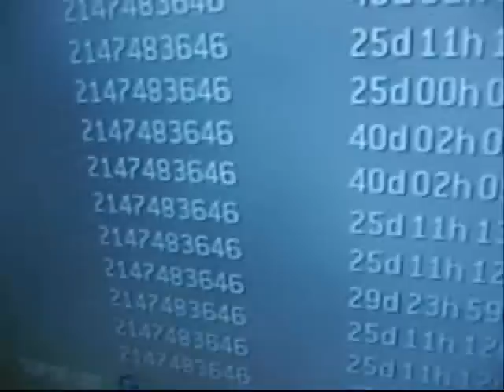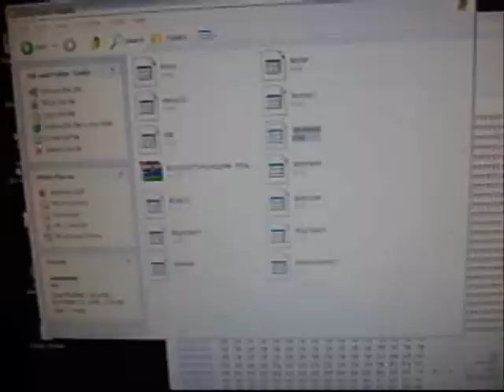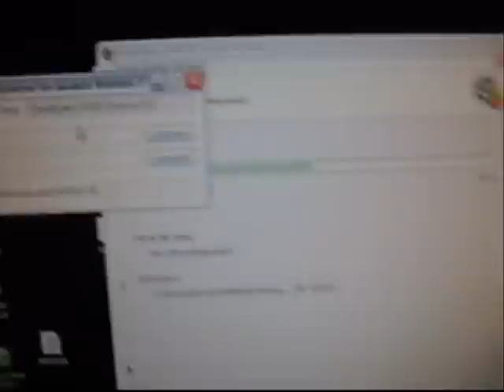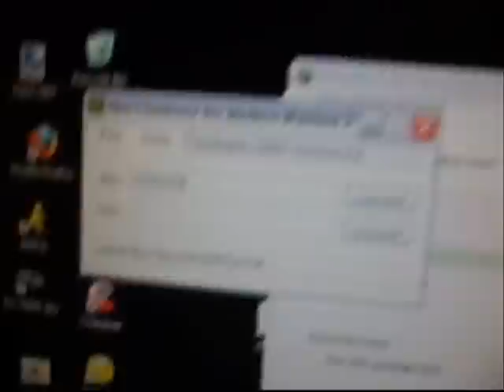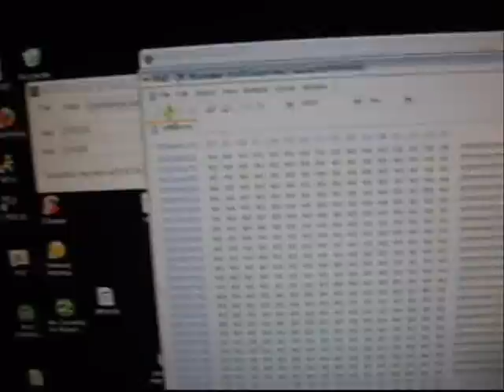Tutorial on How To Hack Time Played On Modern warfare 2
This is how u hacked time played for modern warfare 2